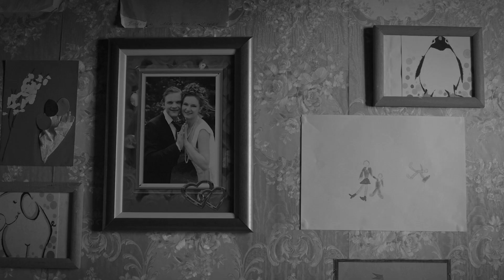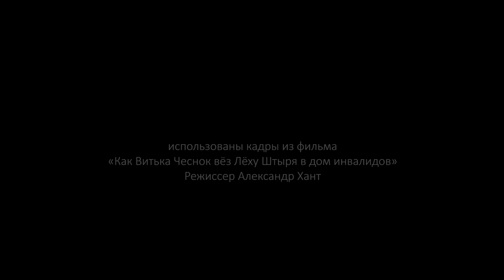35 вариантов развития сюжета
Довольно неожиданная для меня история — с первых строчек текст сразу связался с фильмом. А дело было так: примерно полгода назад увидел в сети стихи и понял, что сделаю из этого песню. Нет, не песню... Ну, в общем, что-то. Вот это «что-то» — перед вами. Вся реализация заняла двое суток. Немного позже напишу подробнее об этой работе, на своём сайте. Следите за публикациями